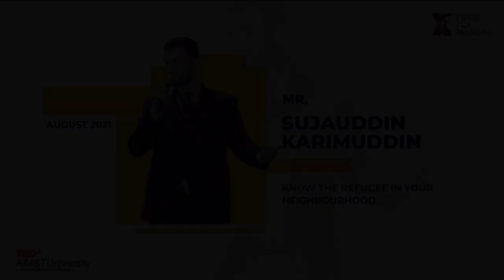Know the Refugee in Your Neighbourhood | Sujauddin Karimuddin | TEDxAIMSTUniversity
Privilege is not an uncommon term among us but definitely, its essence is not felt by the refugee community. Being a former Rohingya refugee, Mr. Sujauddin is now devoted to help the refugee community who have fled their homelands due to prosecutions, wars, political unrest etc. He has seen it all by being at different points on the spectrum and he is dreaded to see anyone in a place unimaginable by us, the privileged. By having his own organization, Elom Initiatives, he is able to reach out to refugees and provide them with the fundamental human rights that will empower them to be productive members of the hosting society. Through his TEDx talk, you would know what it takes to be a refugee in today’s world and perhaps, you would change the way you see them. He is a former Rohingya refugee, now Australian citizen who is devoted to help the refugee community to strive for a better life. This had led him to become the founder and director of Elom Initiatives and Elom Community Center.

Elom Initiatives is a refugee community-based organisation that aims to support the refugee community in Malaysia. Elom envisions a society where refugees' basic human rights will be recognized and enforced, by empowering refugees to become productive members of the hosting society.

Fun fact, "Elom" translates to "knowledge & education" in the Rohingya language. Building on the adage "knowledge is power", all Elom Initiatives' projects have a learning element in which participants have the opportunity to improve their knowledge with respect to a specific skill or issue. This talk was given at a TEDx event using the TED conference format but independently organized by a local community.